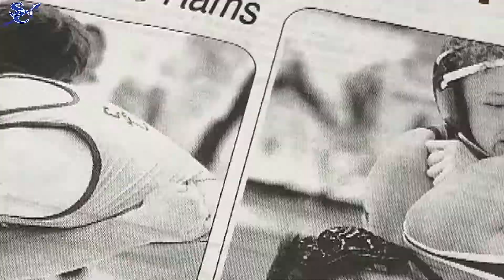Sapulpa Chieftains JH wrestling completes perfect season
Dual after dual, tournament after tournament, the Sapulpa Chieftains Junior High Wrestling team never lost an event and completed their regular season 23-0. STORY